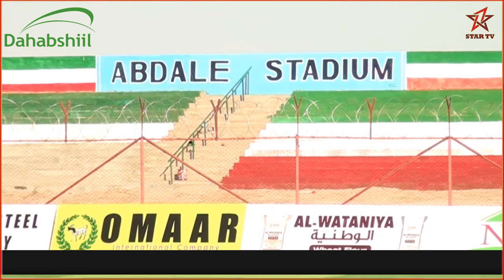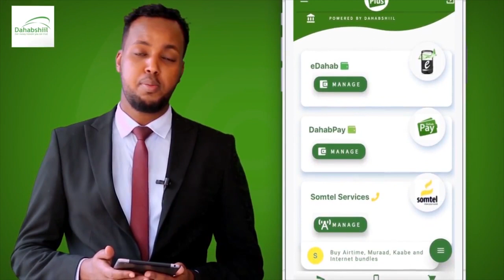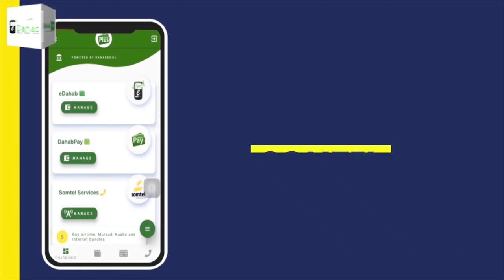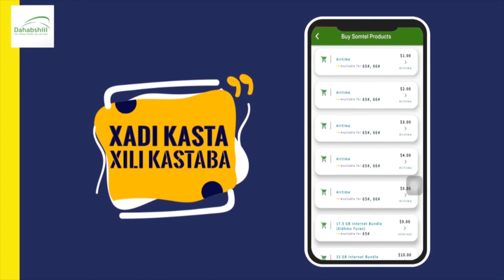Garoonka kubada cagta Cabdalle Stadium ee Berbera oo laga furay koobka horyaalada Somaliland.